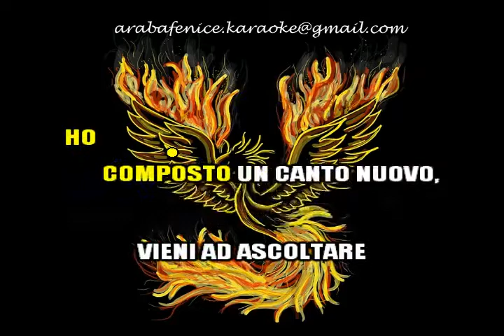Angelo Branduardi LA SPOSA RUBATA devocalizzato per KARAOKE DEMO